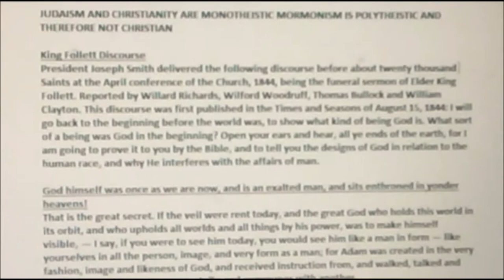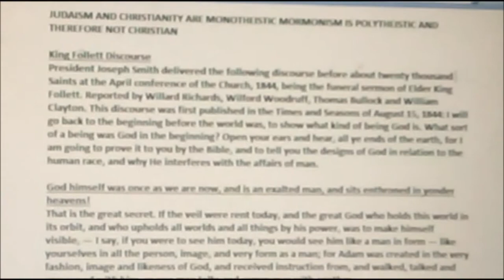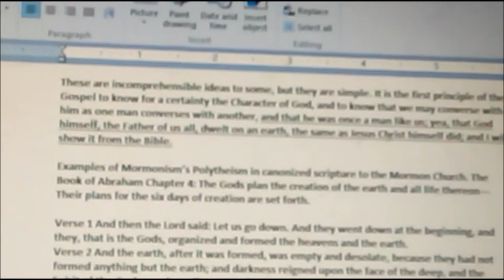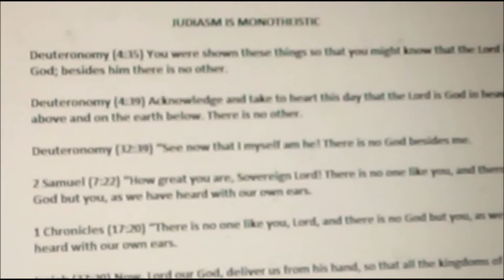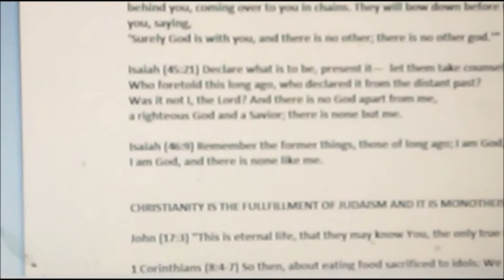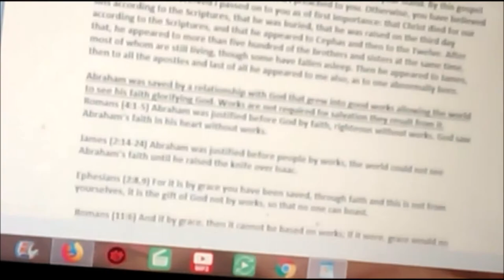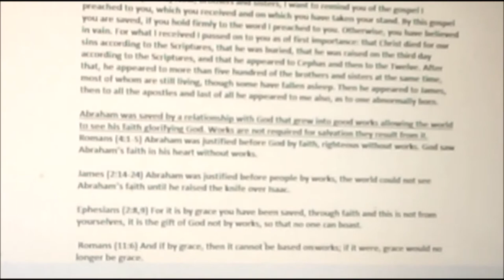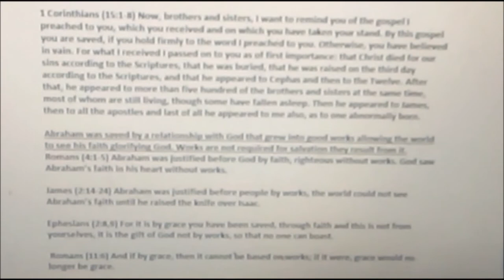Mormonism's Form of Arianism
A video revealing the Arianism and Polytheism of the Church of Jesus Christ of Latter Day Saints, the Mormons from their own literature and from Biblical, Canonical Scripture. This videos teaches a simple defense of the historical Christian faith that helps Mormons see that they are not Christian and how to become one.